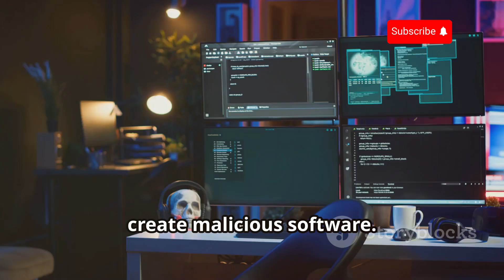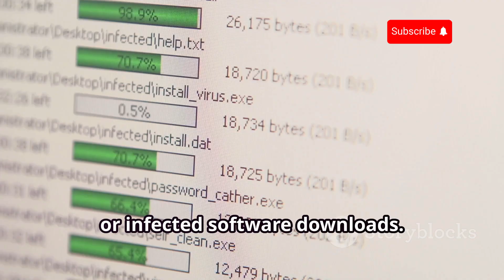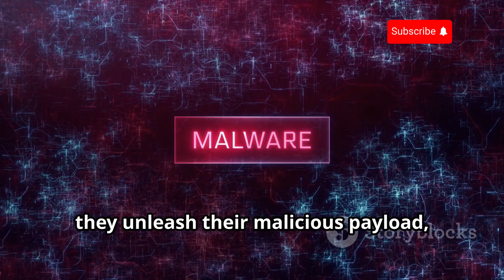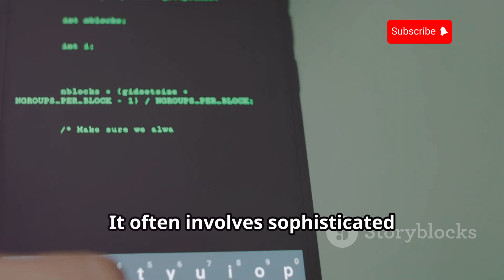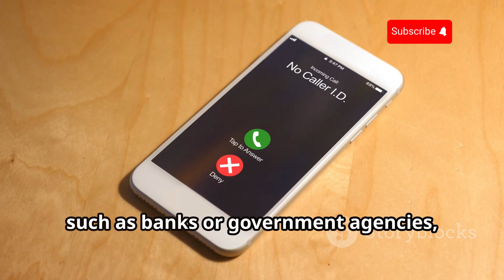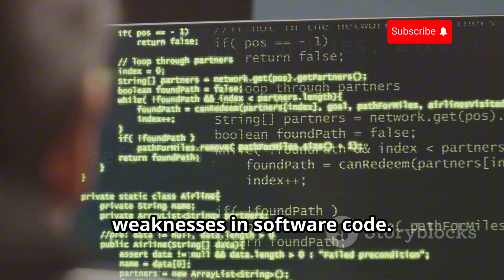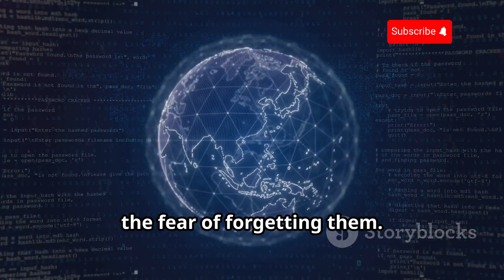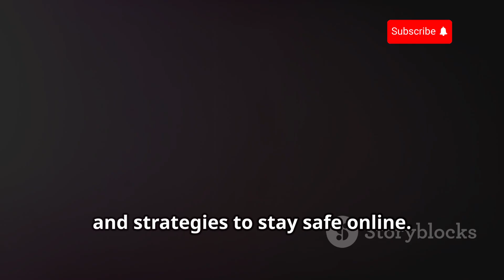Malware Developement : How To Develope Your Own Malware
Dive into the world of cybersecurity with our latest video! Discover how understanding hacker tactics can bolster your defenses against cyber threats and why it's crucial to use this knowledge ethically. Learn the ins and outs of malware, from viruses and worms to Trojan horses, and understand their devastating impacts on both individuals and organizations. Explore the sophisticated programming behind malware development and the ongoing battle between hackers and security experts. Understand social engineering, software vulnerabilities, and botnets, and see how you can protect yourself with a multi-faceted security approach. Stay informed and stay safe!💻🛡️

OUTLINE:

00:00:00 The Importance of Ethical Hacking
00:00:24 Malware and Its Impact
00:00:48 Types of Malware
00:03:31 How Hackers Create Malware
00:03:58 Techniques of Deception
00:06:33 Finding the Open Door
00:07:03 The Power of Botnets
00:07:30 Cybersecurity Measures
00:08:01 A Call to Action